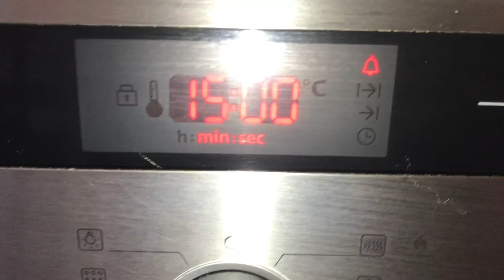SUPER EASY OVEN FISH RECIPE | IN JUST 40 MINUTES | AFFORDABLE RECIPE - AJ CHOY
This is so simple to do and if you like to add some vegetable it would be more tasty .

Ingredients :
White fish
potato
carrots
onion
tomato
leek
oil
salt and peper